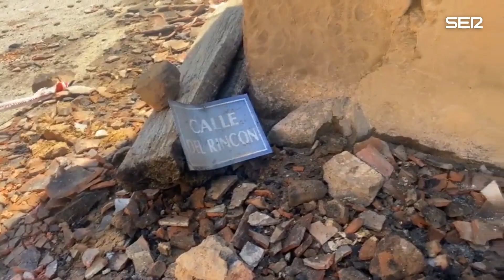Destrucción y desolación en los pueblos burgaleses arrasados por el fuego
Las localidades burgalesas de Santibáñez del Val, Santo Domingo de Silos y Quintanilla del Coco, han sido las más afectadas por el incendio que comenzó el domingo y que, desde ayer, se da por controlado, aunque no extinguido. Más de 500 personas tuvieron que ser desalojadas y ahora al volver a sus casas muchos creen que no debieron abandonarlas. Viviendas, naves y plantaciones han quedado reducidas a cenizas. Vídeo: ATLAS